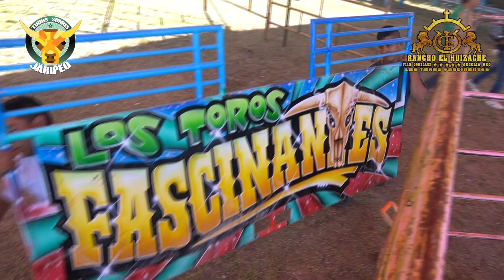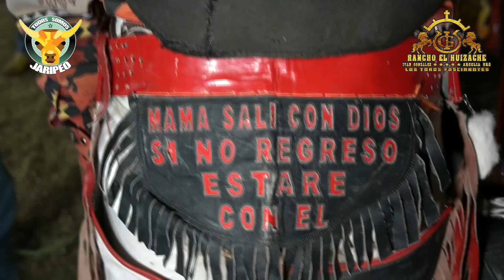¡MÁS TARDÓ EN ENTRAR A QUERER AYUDAR, QUE EL TORO EN SACARLO! PODEROSOS LOS TOROS DEL HUIZACHE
¡GRACIAS!